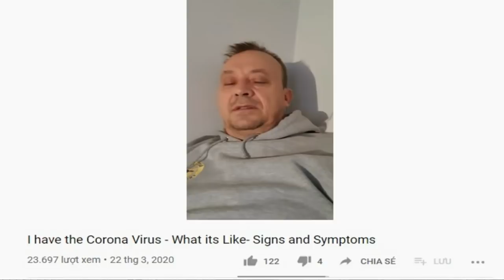"Thoát nhanh” – Thiếu nữ gốc Việt trở về